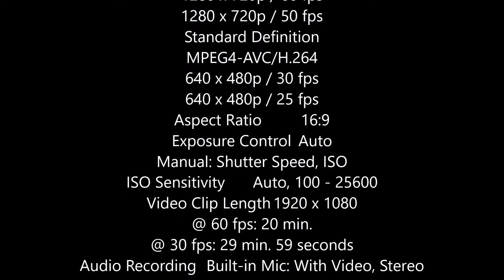Nikon D7200 Spec